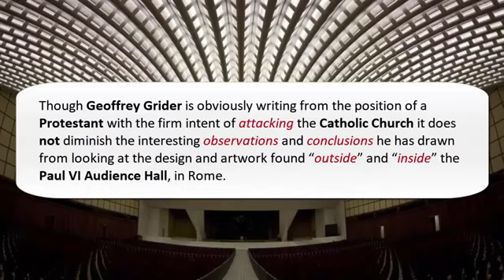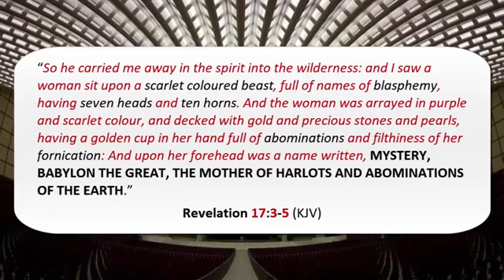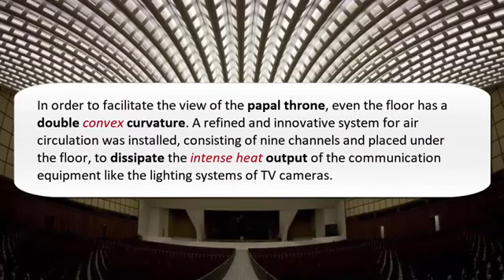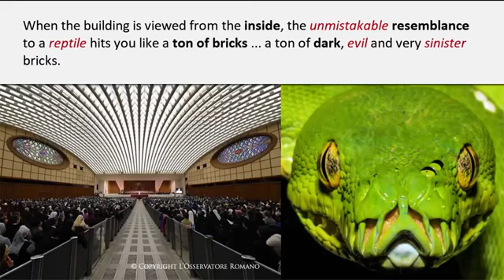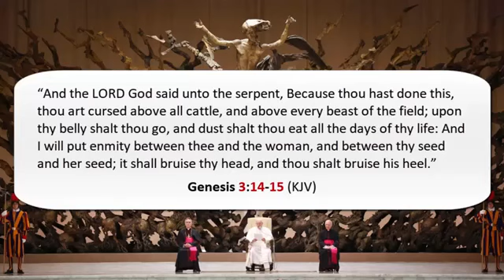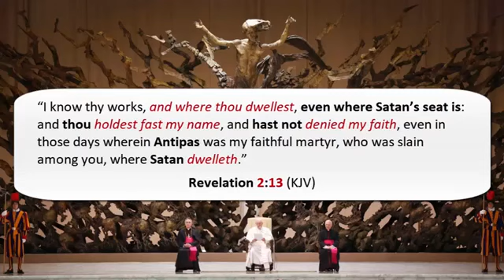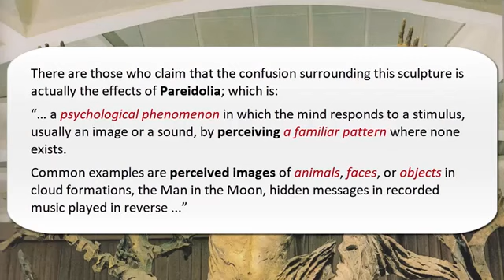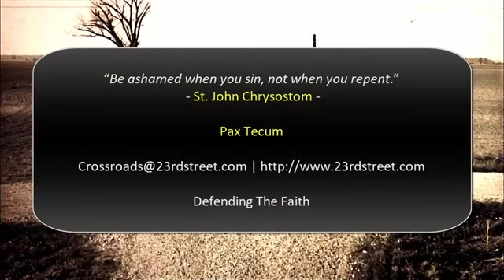Why Is The Papal Audience Hall Shaped Like A Giant Reptile Geoffrey Grider